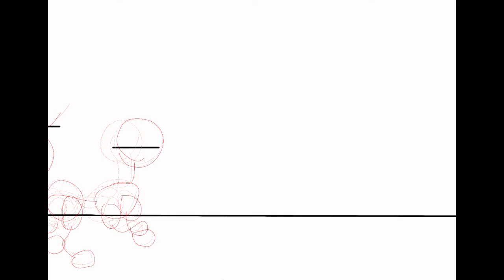Literally just some random art (￼mostly Animal Jam?)